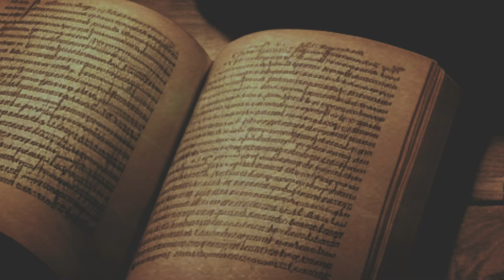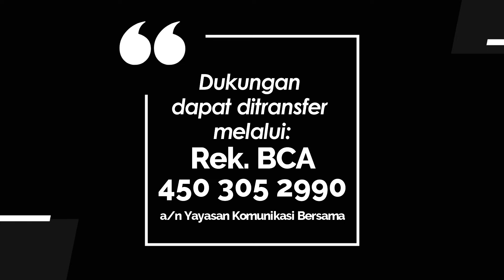WASIAT KEKAL 1054 - JANGAN PUTUS ASA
Renungan Harian “Wasiat Kekal” untuk hari Sabtu, 20 Januari 2024
Berjudul : JANGAN PUTUS ASA
Didasarkan pada : Yeremia 20:14-18
Dibawakan oleh : Pdt. Nanang dari GKI Mangga Besar